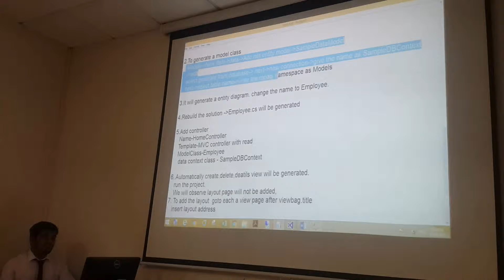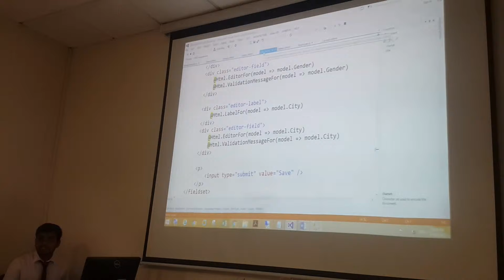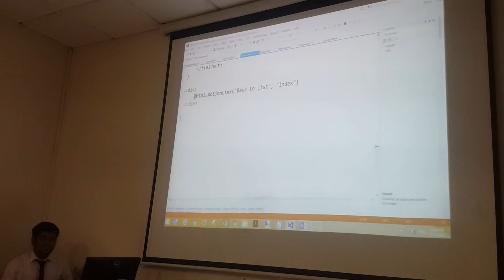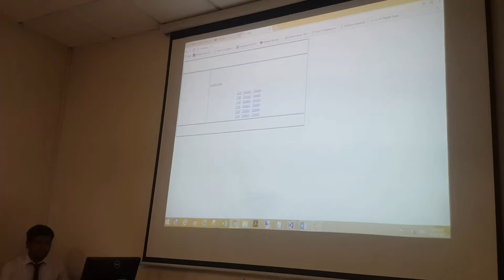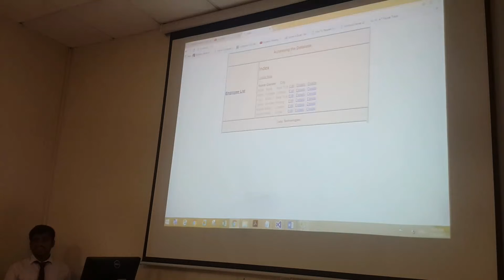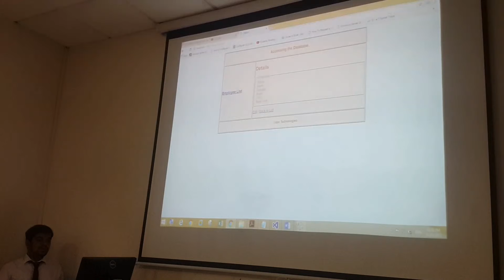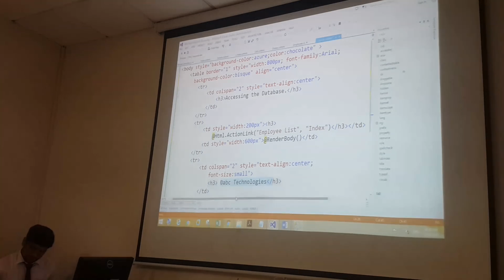ASP.NET MVC | Day 8 part 2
By: prashanth | Aptech Qatar